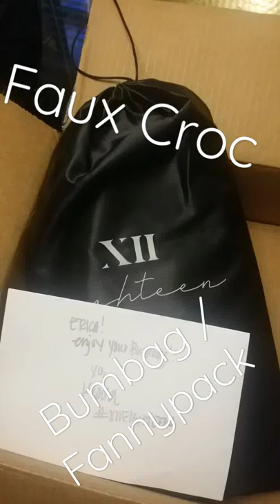Xll eighteen Croc Bumbag/Fanny pack Unboxing😁💎💰